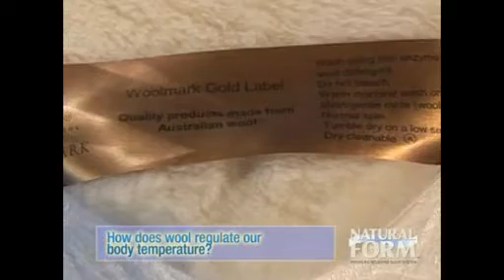How Does Wool Regulate Our Body Temperature?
Wool aids in reducing skin temperature. Wool absorbs up to 30% of someone's weight in moisture, without feeling wet. The reason for this is that it contains keratin, which is very rich in amino acids that bind easily with water molecules. Wool is also particularly hydrophilic when water is present in the form of vapor, and this enhances wool's ability to pull moisture away from the body, keeping you cooler in the summer and warmer in the winter.